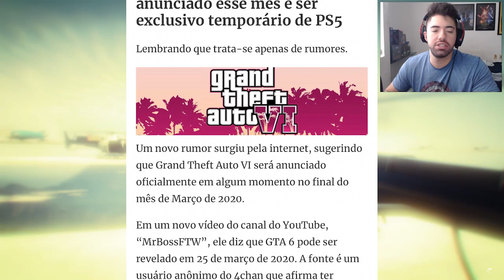ANÚNCIO de GTA 6 até FINAL do MÊS ! E3 2020 CANCELADA pelo CORONA VÍRUS !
VAZOU DATA DE ANUNCIO DE GTA 6 PARA FINAL DO MÊS !
E3 2020 É CANCELADA PELO CORONA VÍRUS !